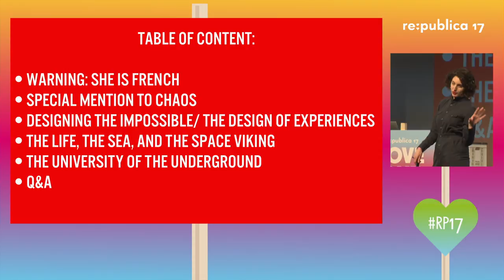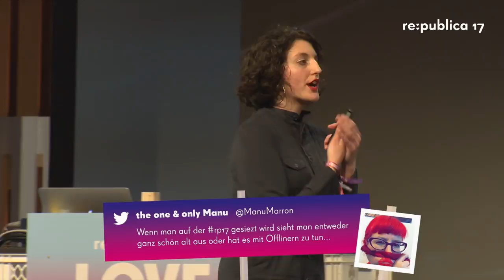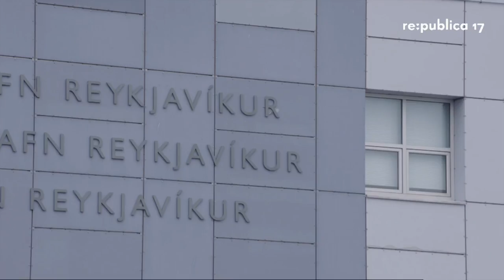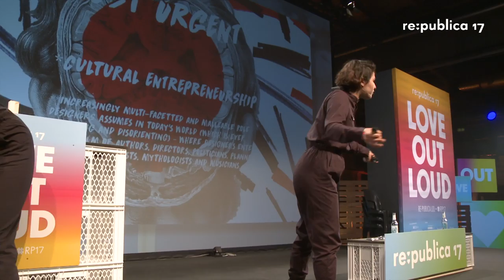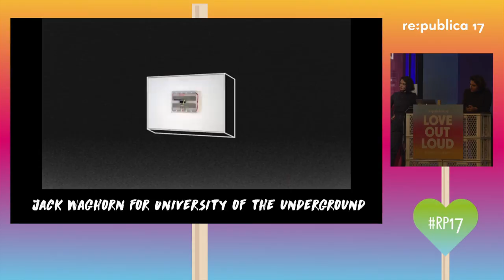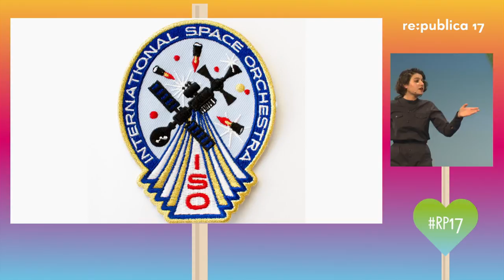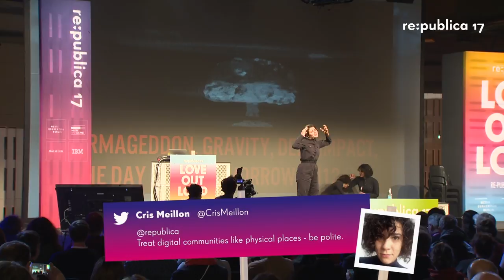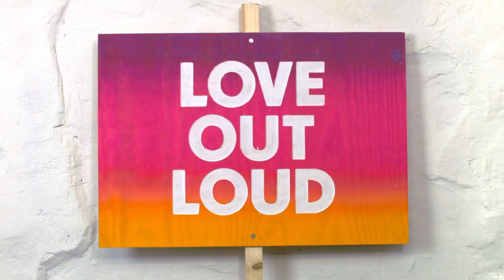re:publica 2017 - Nelly Ben Hayoun: Designing the Impossible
At re:publica 2017, the Willy Wonka of Design and Science, Critical explorer and fearless and passionate provocateur, Wired Innovation Fellow, designer Nelly Ben Hayoun will create a space for thoughts, debate and provocation around the sociological and critical impact of new technologies. She will define her design work and practice as a Designer of Experiences and demonstrate how the Human Condition can prevail over technology. She will pledge for Greek Tragedy and remind the audience that innovation often comes from ‘multidisciplinary conflicts’.